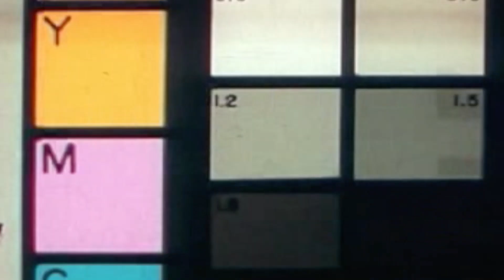Donald Trump, Joe Biden, and 2020 education politics | IN 60 SECONDS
Democrats and Republicans used to use education to assuage the middle and signal pragmatism—but that is no longer the case. AEI's Frederick M. Hess reviews how education politics have changed leading up to the 2020 presidential election.

Photo credits:
Reuters
Shutterstock